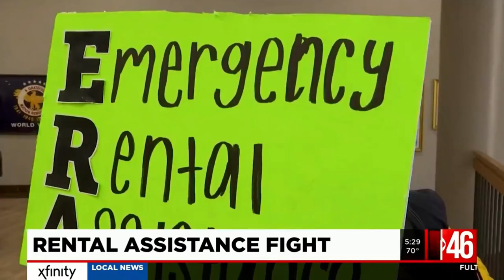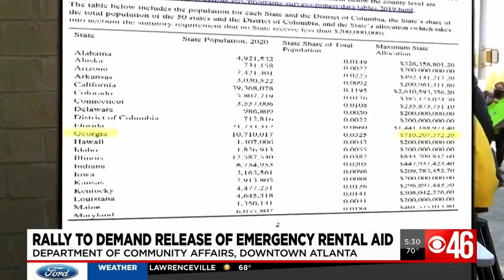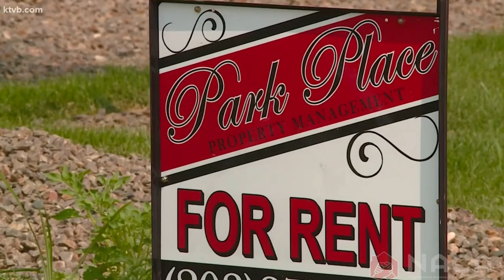Tenants Rising Campaign in Atlanta Georgia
NACA, along with concerned tenants and local officials stormed Georgia Department of Community Affairs on Tuesday, November 16th to hold Georgia DCA accountable for their slow moving distribution of emergency rental assistance funds.

Thank you to all that participated in our first action in our Tenants Rising Campaign! This is only the beginning! Take a look at the recap from yesterday's demonstration.

Georgia Department of Community Affairs, WHERE ARE THE FUNDS?!?!